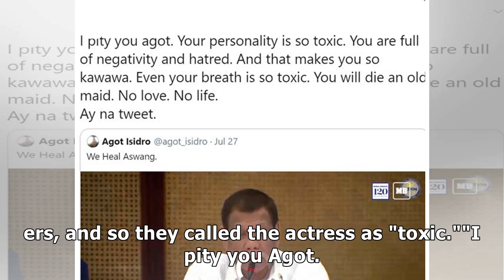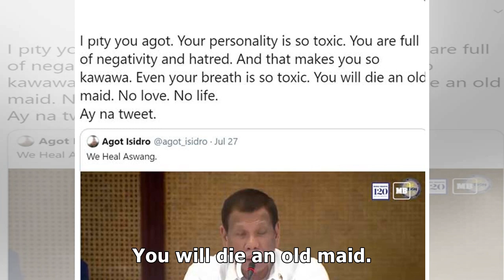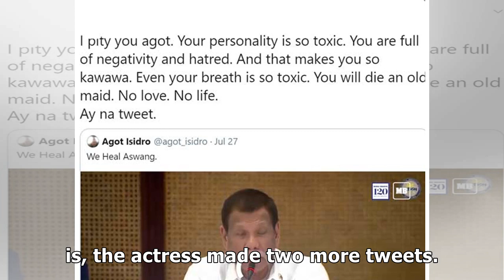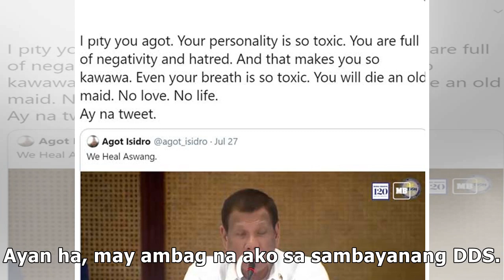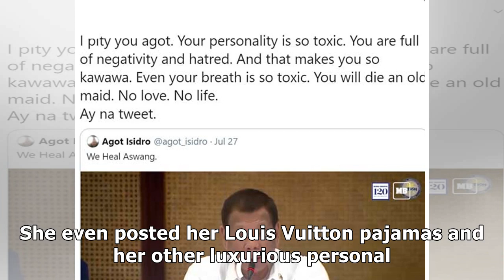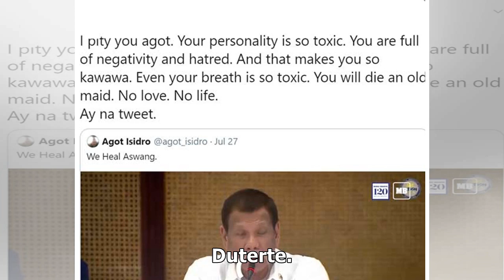Agot Isidro slams basher who called her toxic for her "We Heal Aswang" tweet